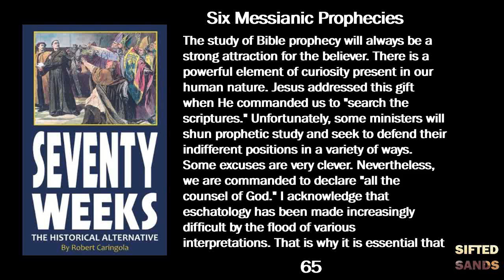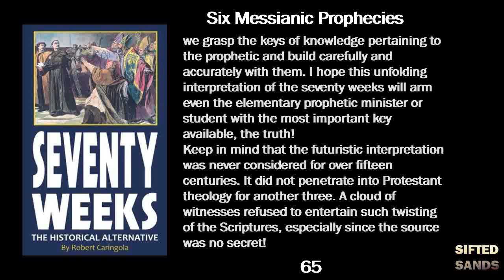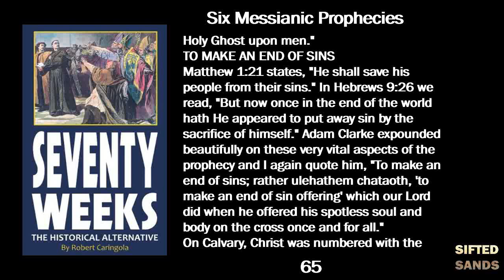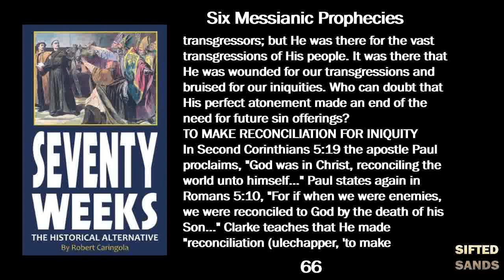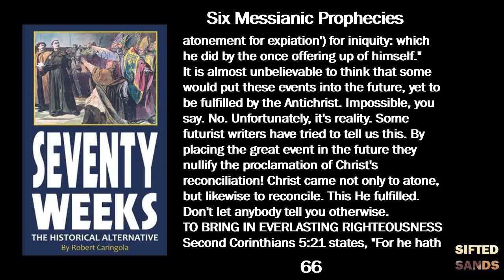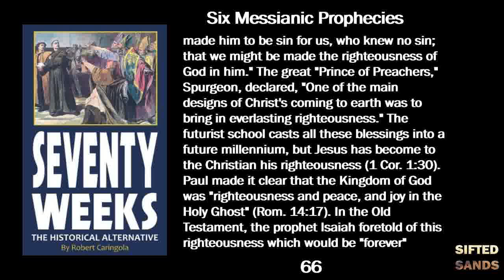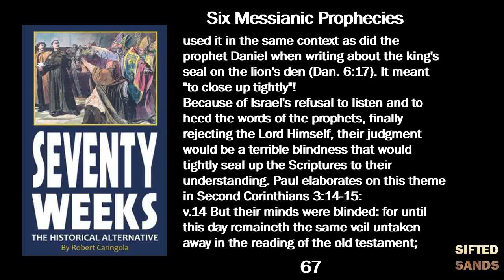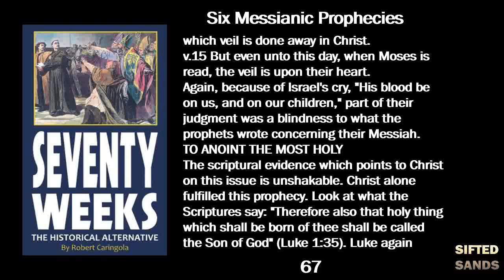(Chapter 12) Seventy Weeks: The Historical Alternative By Robert Caringola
An audio-visual reading of Robert Caringola's book on eschatology entitled "Seventy Weeks: The Historical Alternative". Please support the author by visiting one of the links below to purchase a copy of the book in either physical or electronic format:

A sister in Christ previously started reading this book but did not finish it. Here are the two videos she did do on it:

If you are exploring the truth of the interpretation of Biblical prophecy of the Word of God, particularly on the 70 Weeks of Daniel, be sure to watch this playlist from brother David Nikao Wilcoxson:

Here are playlists about Revelation from the author Robert Caringola as well as another brother in Christ named Karl Tester:

Short biography of the author from the back cover of this book:
Author Robert Caringola holds a B.A. in History from the University of Arkansas, Little Rock, and was accepted into Phi Alpha Theta, history honors fraternity. His ministerial office is that of a teacher in the five-fold ministry (Eph. 4:11). He has prepared for a decade to repair the breach in the interpretation of Daniel's seventy weeks. If God wills, this is the first of many systematic teachings to emerge on the subject of eschatology.

Some spelling errors are mistakes on my part, while others were found in the text of the book. I decided to leave in spelling errors from the book to stay faithful to the text.

If you do not know the Lord Jesus Christ, know and understand that according to God's Word, the Bible:
"As it is written, There is none righteous, no, not one:
Romans 3:10-11

Romans 3:23

Romans 5:8

Romans 10:9

Pray to the Lord Jesus and ask for Him to forgive you of your sins and send you the gift of His Holy Ghost, and if you are truly repentant in your heart, He shall.

Romans 10:13